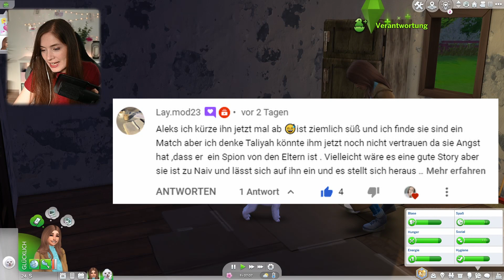"NIEMAND darf mich erkennen!" 😮 [04] Let's Play Die Sims 4 Weltenbummler Challenge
🌍 Die Weltenbummler Challenge hat sich die liebe Maike/ Simperly zusammen mit ihrer Twitch Community ausgedacht.

Meine Origin ID: Melune_Sims

◽ Paint.net

Mein Schnittprogramm:
◽ DaVinci Resolve